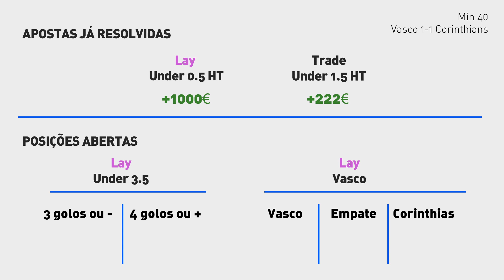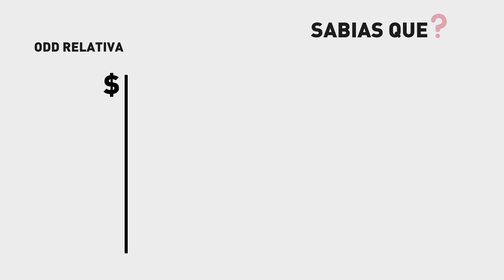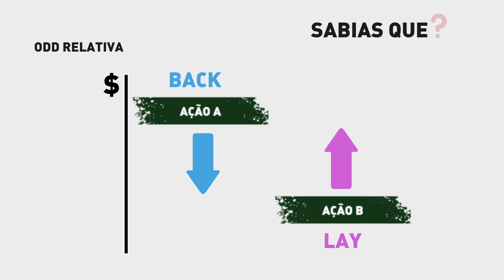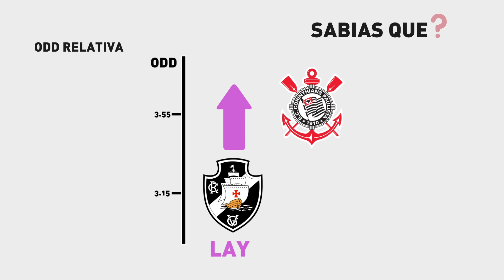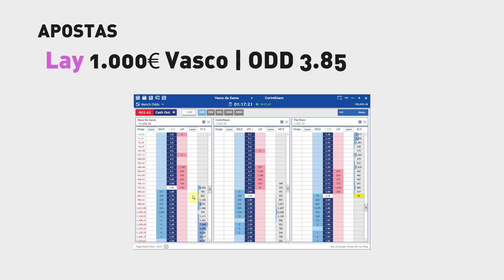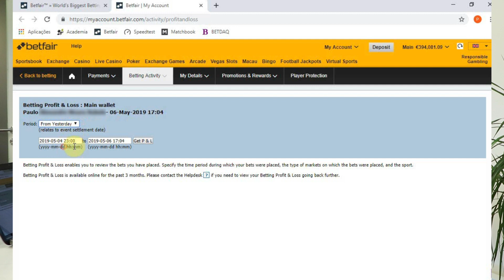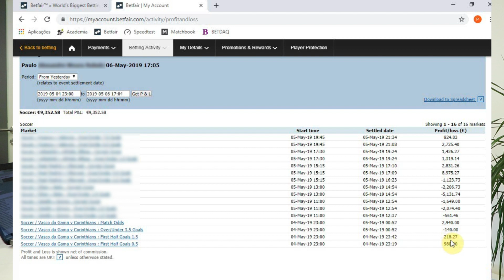APROVEITAR a ODD RELATIVA – [caso prático]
Diário do Paulo Rebelo no Brasileirão – Dia 2 – parte (2/2)
Vasco da Gama 1-1 Corinthians

Diário do Paulo Rebelo no Brasileirão – Dia 2 – parte (1/2)